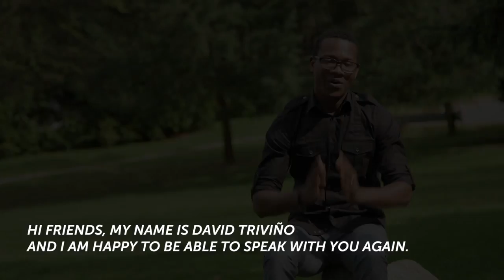Desiciones [Decisions] by David Triviño